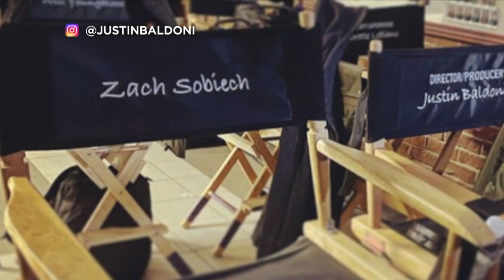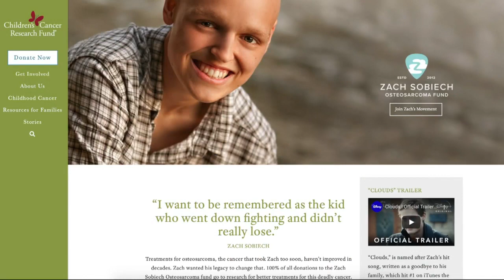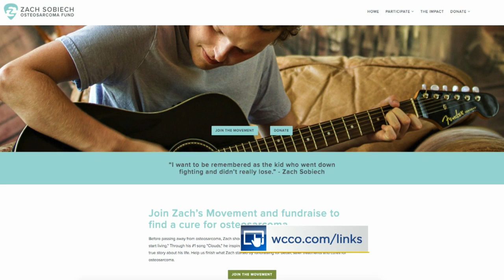Movie Inspired By Zach Sobiech's 'Clouds' On Premiers On Disney+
Disney+ is now streaming 'Clouds,' the movie about Minnesota teen Zach Sobiech and his battle with terminal cancer. Jennifer Mayerle sits down with his friends and family to hear how Zach continues to inspire hope (4:53) WCCO 4 Saturday Morning - Oct. 17, 2020